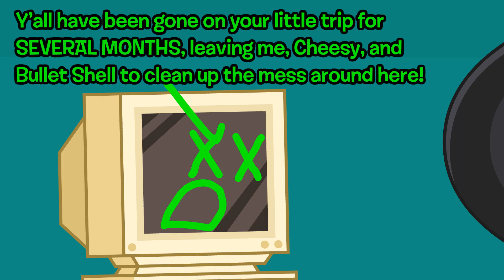Whatever I Want | "Resurfaced" [Ep.5]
everyone reunited hooray! wrdgaf

voting: ENDED